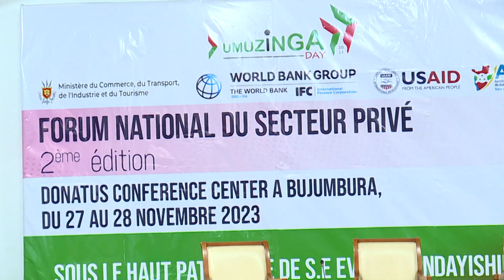TURINOGANZE YO KU WA 4 12 2023